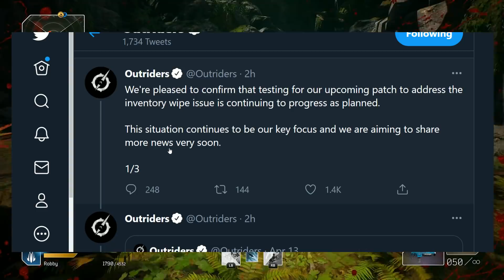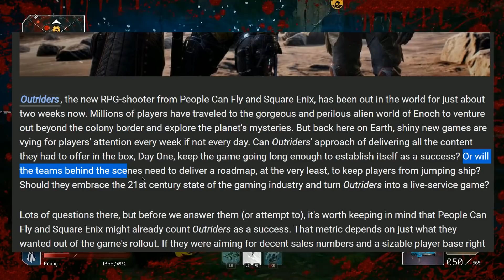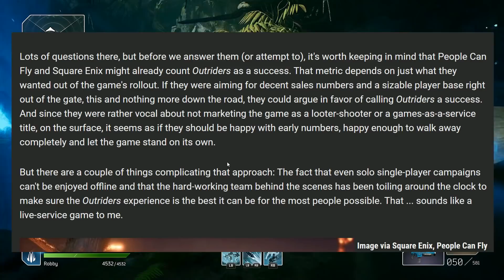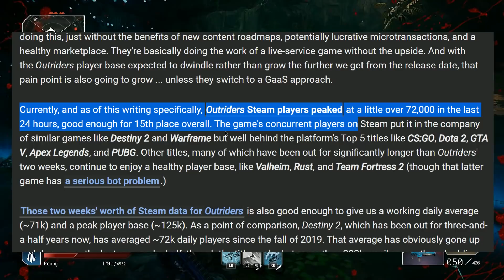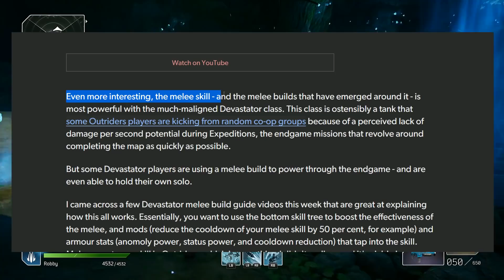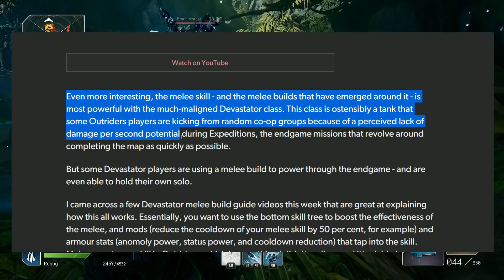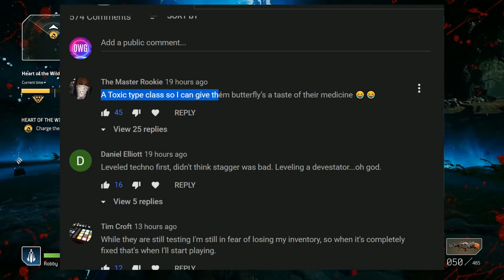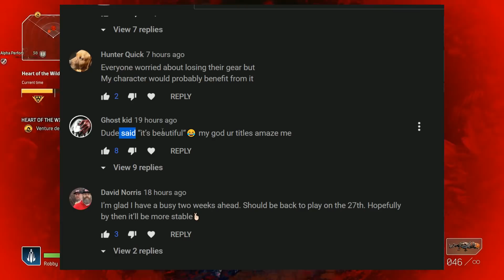Outriders - New Dev Team Update and The BIG Question: Outrider's Live Service Update Model...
Outriders News Updates - We've got some reassuring updates from the Outriders dev team and quite the topic to discuss today...Will Outriders embrace the live service model?  Should it do it immediately?  Plus how players are embracing melee centric builds in the end game.  Let's discuss!